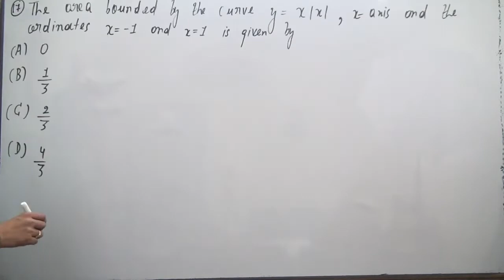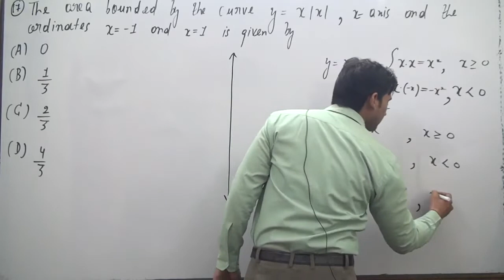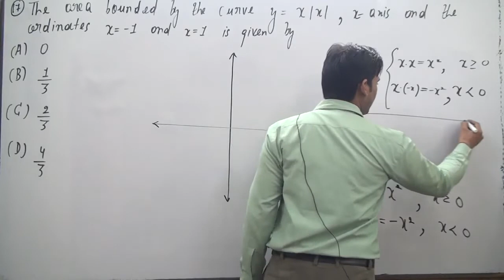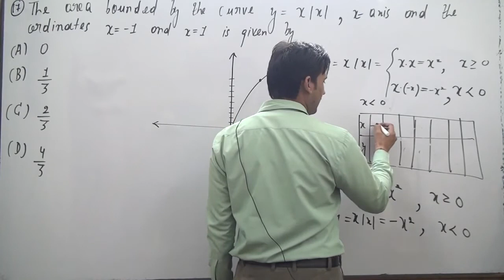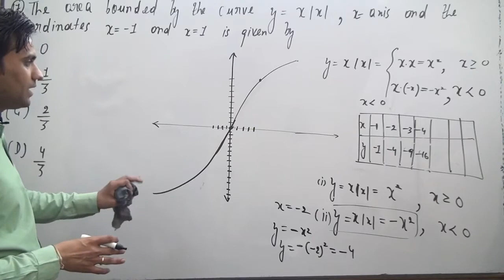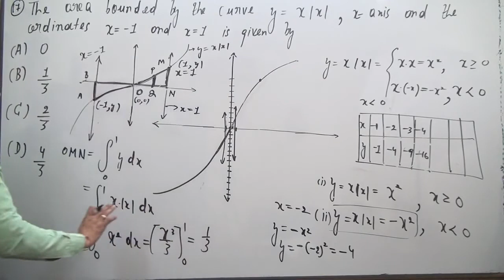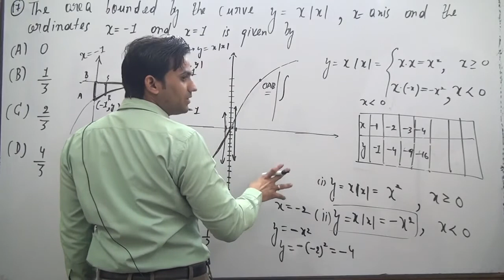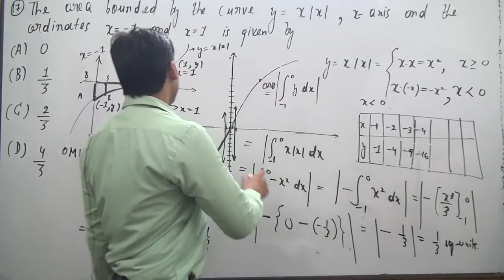The area bounded by the curve y = x |, x-axis and the ordinates x = – 1 andx = 1 is given by (A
The area bounded by the curve y = x | x |, x-axis and the ordinates x = – 1 andx = 1 is given by (A) 0 (B) 1/3 (C) 2/3 (D) 4/3.